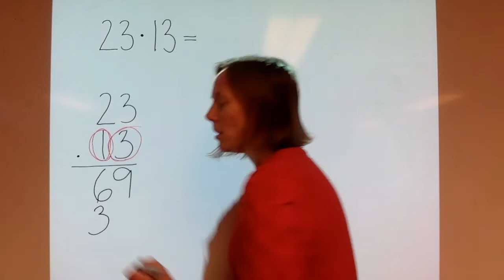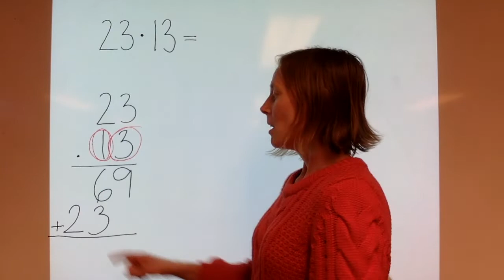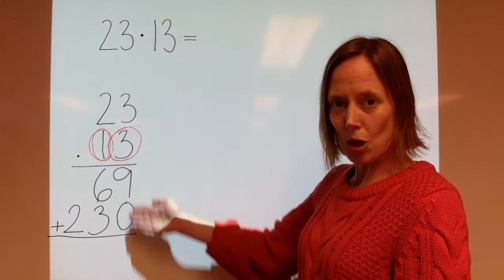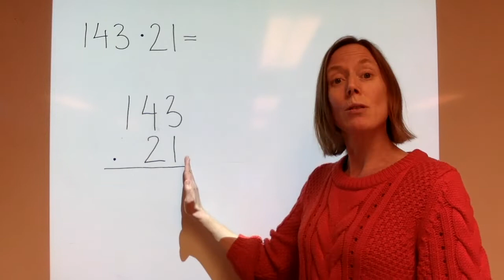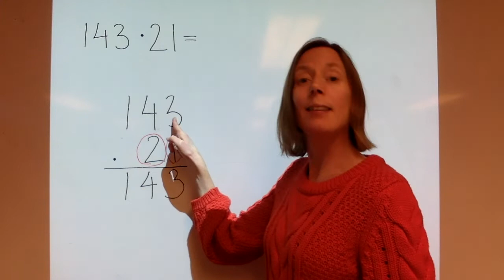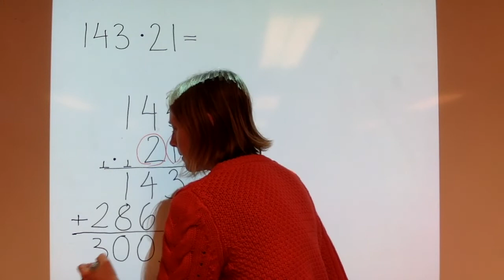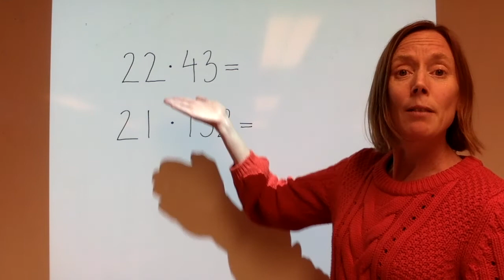Multiplikation med flersiffriga faktorer